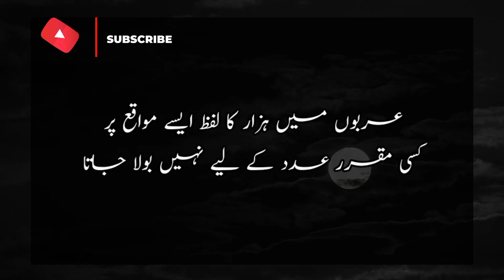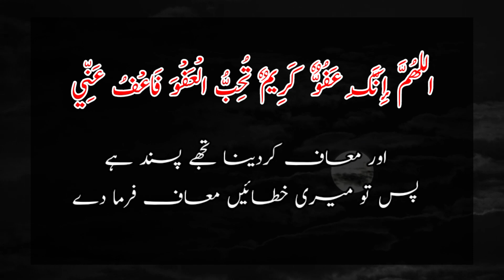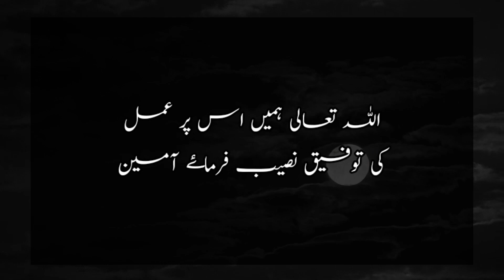Laylatul Qadar Ki Fazilat | Laylatul Qadr The Night of Power | Shab e Qadar | Night Of Forgiveness 🕋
Asalam O Alikum viewers; Keep smile and shine forever :)
Keep supporting me (emperorofuniverse) By Sharing my islamic videos with your Loved Oned in order to encourage me by your Support 😍 ♥
In this video ; i am gonna tell ou today about the night of forgiveness in which Allah pak clean a man from his all sins that he did in his life :) Shabe Qadar is better than all months that Allah pak gave us as a gift so we can easily beg whatever we wants from Allah :)